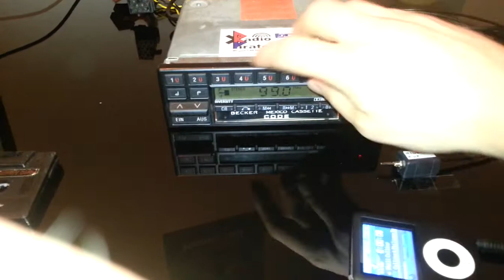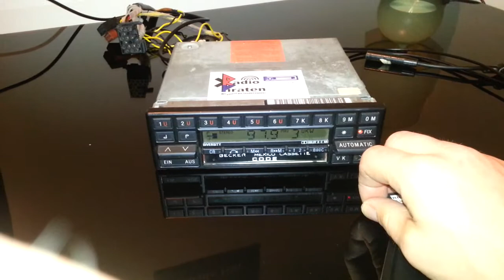Becker Mexico Electronic 830 Bluetooth, AUX, Kassette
Dieses Becker Mexico 830, verfügt über eine Bluetooth Schnittstelle, einen Aux IN per Kabel, beides Stereo und es kann selbstverständlich auch noch Kassetten abspielen. Vorverstärker Ausgänge (Chinch) zum Anschluss einer externen Endstufe, können auch nachgerüstet werden. radio-piraten.com